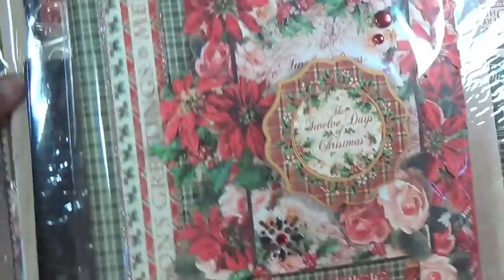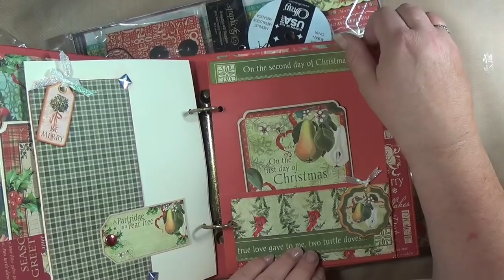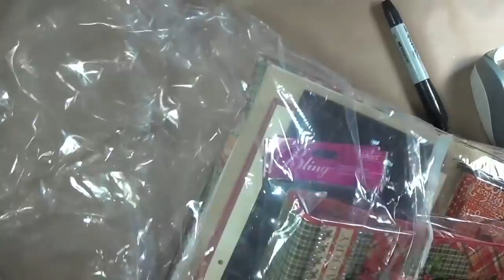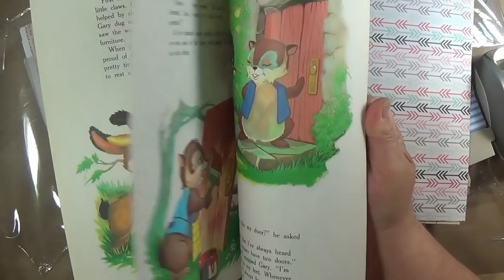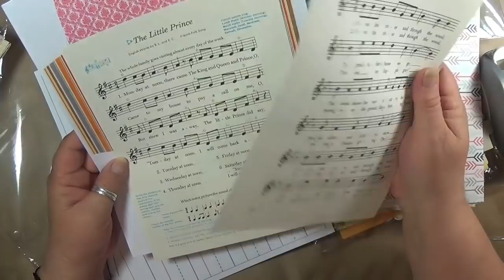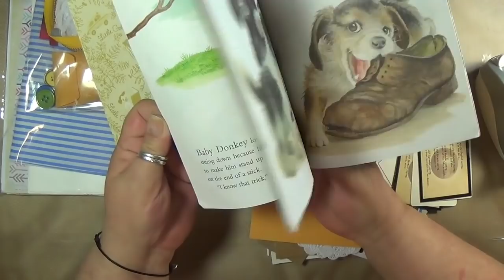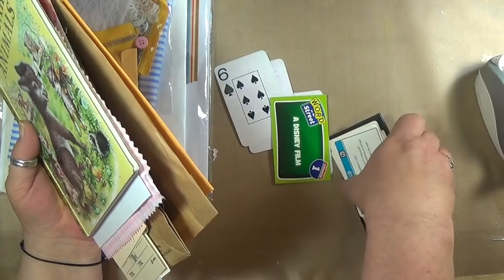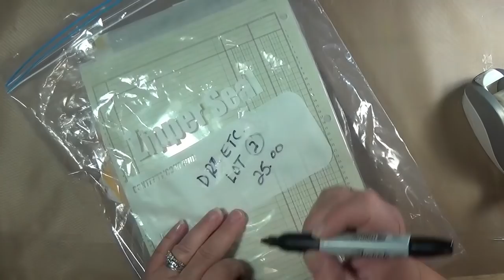DESTASH--Papercrafting supplies (Part 1)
G45 Lot 1

Drz Etc Lot 2

Annies Lot 3

Annies Lot 4

Annies Lot 5

Annies Lot 6

Scrap Queen Lot 7

Scrap Queen Lot 8

Scrap Queen Lot 9

Stamperia Lot 10

Annies Lot 11

Annies Lot 12

Crafty City Lot 13

G45 Lot Lot 14

G45 Lot 15

Emp Lot 16

Emp Lot 17

JJ New Lot 18

JJ New Lot 19

JJ New Lot 20

JJ New Lot 21

JJ New Lot 22

JJ New Lot 23

JJ New Lot 24

JJ New Lot 25

JJ New Lot 26

Hi Welcome to my papercrafting channel ..we do much more than papercraft...I enjoy do many different kinds of crafts via live shows...I hope you stay awhile and you enjoy!